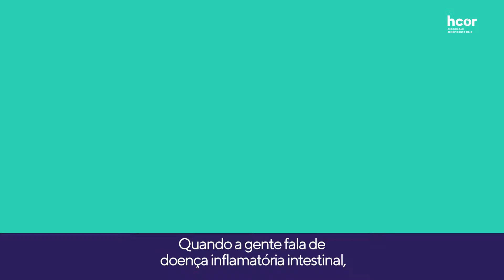Como surge a Doença de Crohn? | Hcor Explica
Dor abdominal, diarreia, cansaço fácil, perda de peso. Esses sintomas podem indicar o surgimento da Doença de Crohn, uma doença inflamatória intestinal que pode surgir por meio de diversos fatores. Convidamos nossa gastroenterologista Dra. Luciane Milani para explicar mais sobre a condição, como prevenção e formas de tratamento.

0:00 - Introdução
0:16 - O que é Doença de Crohn?
1:20 - Quais são os sintomas da doença?
2:59 - Retocolite ulcerativa e Doença de Crohn são a mesma coisa?
3:42 - Como é o tratamento?
6:22 - O que devo fazer para me prevenir?
6:53 - Encerramento